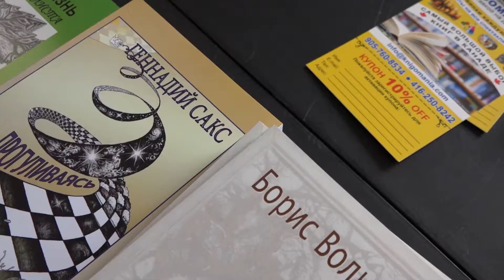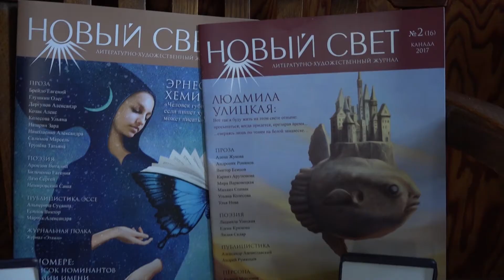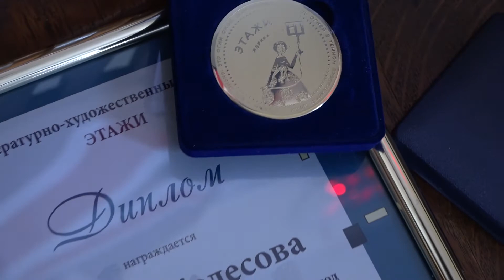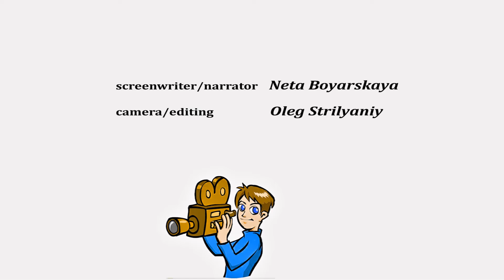РЕПОРТАЖ О ФЕСТИВАЛЕ РУССКОЙ ПОЭЗИИ НА НИАГАРЕ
Репортаж  о Большой Поэтической Тусовке на Ниагаре: «Poetry on Niagara».
"Poetry on Niagara" - это стихи под шум одного из природных чудес света - Ниагарского водопада, поэтри джэмы, конкурсы буримэ, экспромтов, дуэли пародистов, стихи по кругу, литературные мастерские, новые встречи, знакомства и открытия.